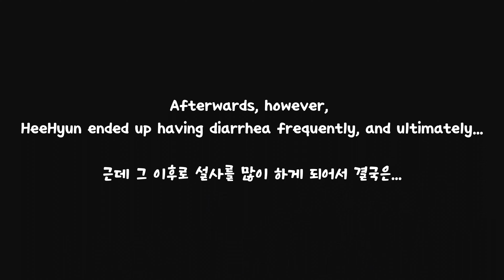First time having an upset stomach after eating too much Mexican food. Feat Mexican Wedding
Campfire by Roa   / roa_music1031

Walk Around by Roa  / roa_music1031

Soaring by Ghostrifter Official  / ghostrifter-official
 • Soaring – Ghostrifter Official (No Co...  video Link -